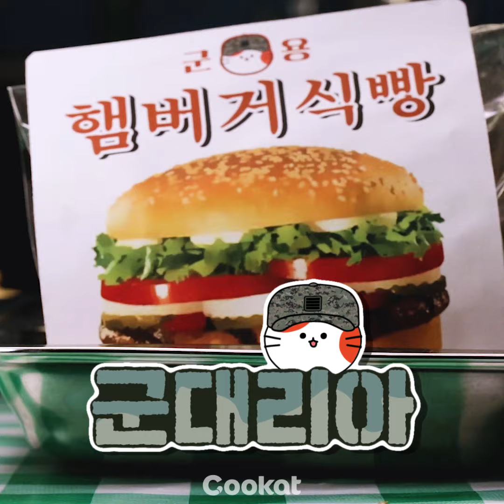[COOKAT KOREA] 군대리아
전두엽에 있는 추억 소환된다는 '군대리아'
마지막에 먹는 법이 미치게 맛있다는데?? @아 진짜임?

※재료
햄버거 빵 2개, 체다치즈 1개, 딸기잼 1개, 패티 2장, 씨리얼 2큰술, 케찹 1큰술, 우유, 감자튀김
- 샐러드: 양배추 반개, 적채 반개, 피클 2큰술, 마요네즈 1큰술

1. 예열된 기름에 감자를 튀겨준다.
2. 패티 2장는 끓는 물에 익혀준다.
3. 도마에 양배추 반개, 적채 반개를 썰어준 뒤, 피클 2큰술, 케찹 1큰술, 마요네즈 1큰술을 넣어 섞어준다.